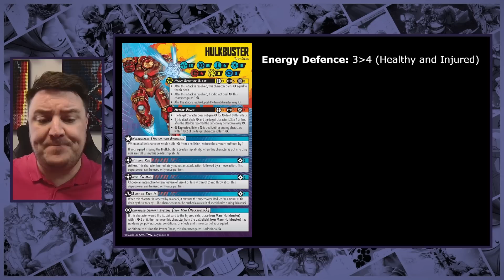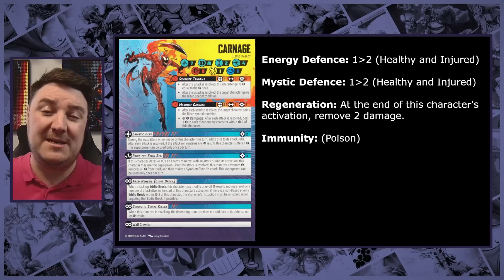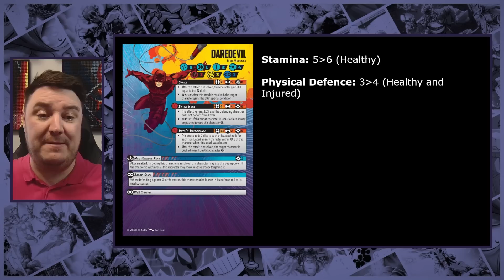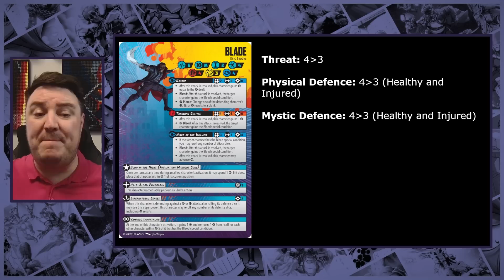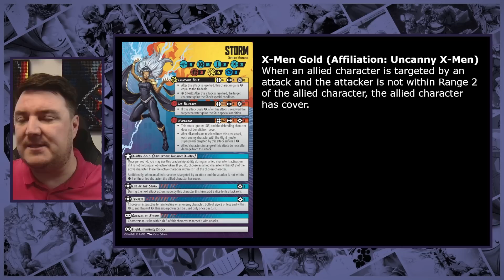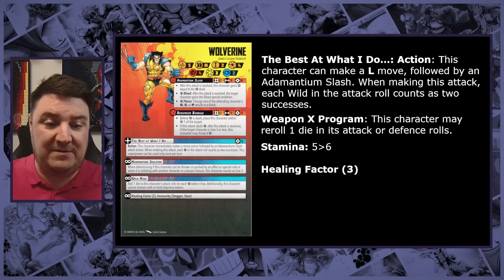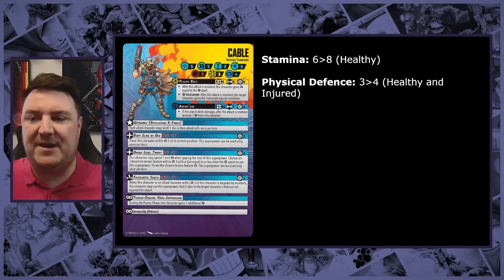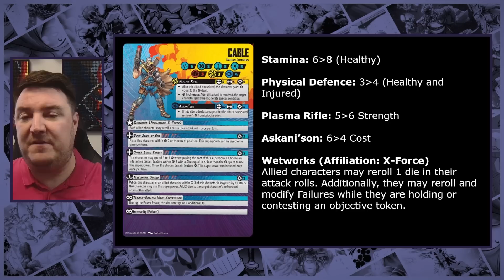Marvel Crisis Protocol: 10 Characters that I would change in the Card Pack 2023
"I have every episode of Star Trek. The classic. Not the one with the bald guy that looks like Professor X"
― Wade Wilson, AKA Deadpool